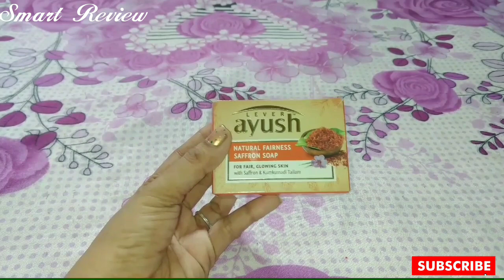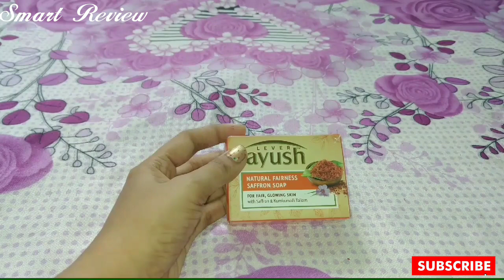(தமிழ்)Lever Ayush Natural Fairness Saffron Soap Review